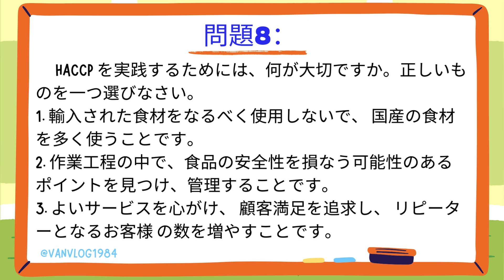特定技能 外食 試験問題 "Specific Skills Dining Out Examination Questions" Đề thi Tokutei Nhà hàng. (問題8)